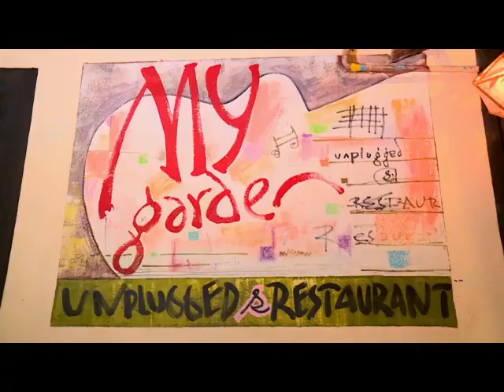အႏုပညာမိုးေကာင္းကင္ (23.8.2016)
-Beyond the 21 Duet Live ၂၁ ႏွစ္အလြန္ စံုတြဲဂီတေဖ်ာ္ေျဖပြဲက်င္းပမည့္အေပၚ စာနယ္ဇင္း ရွင္းလင္းပြဲ အခမ္းအနား